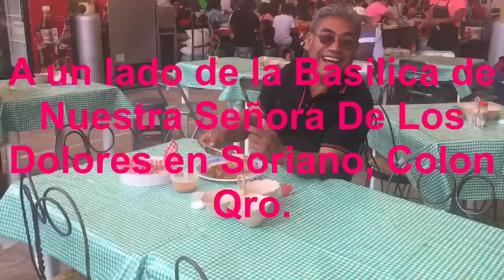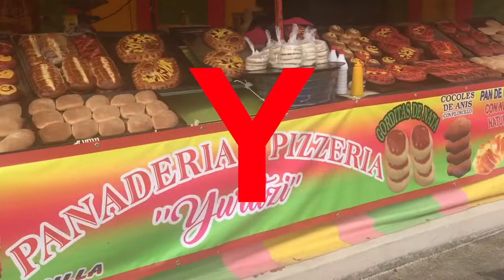Soriano Queretaro La Semana Santa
Se hace camino al andar. The path is made by walking.
 Soriano, Colon Queretaro.
Mucha comida y antojitos. Provamos y compramos de todo. Los y las  Colonenses muy amables.

Te invito a ver mis otros videos.